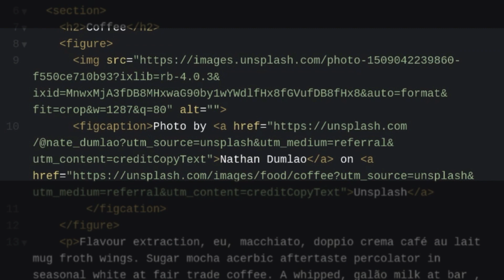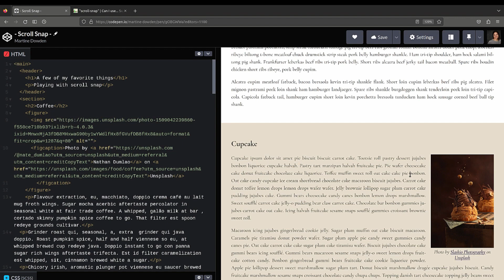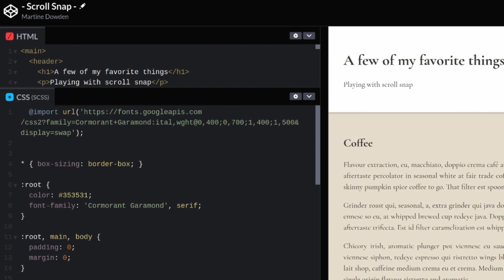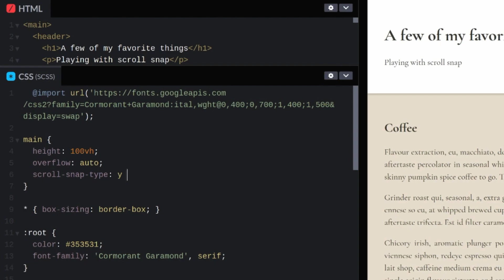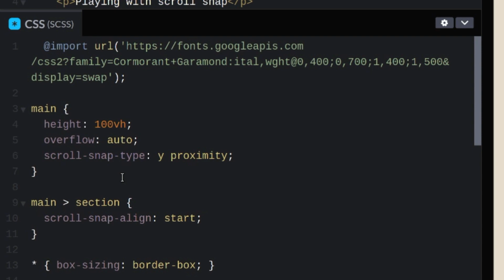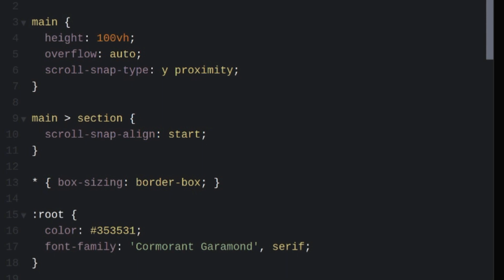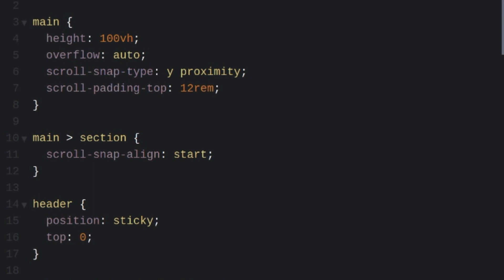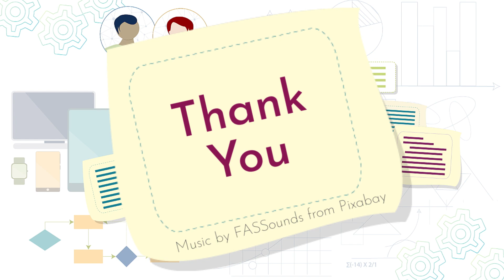CSS scroll snap with a sticky header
One of the newly added features to our CSS toolbox is scroll snap. Now supported across all major browsers, it allows us to control how we scroll through our content. More specifically how and under what conditions the scroll should snap the content into a set position. Let's use an example page to explore how scroll snap works and used in conjunction with a sticky header.

Chapters:

00:00 Introduction
00:19 Scroll Snap Browser Compatibility
00:38 Example Setup
01:33 Scroll Snap Container Dimensions
02:37 Scroll Snap Type
04:03 Scroll Snap Align
05:31 Sticky Header
06:11 Scroll Padding
06:45 Summary
06:54 Closing Remarks